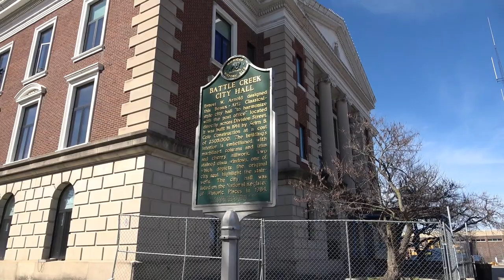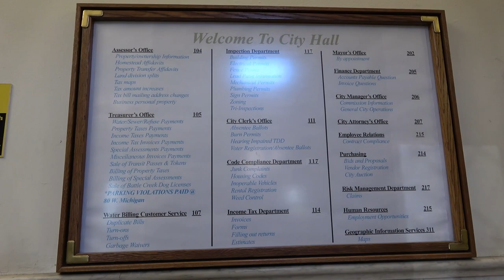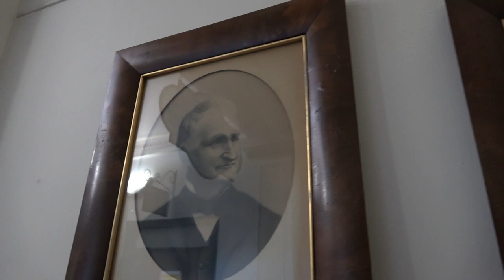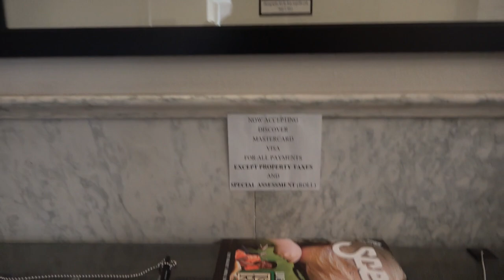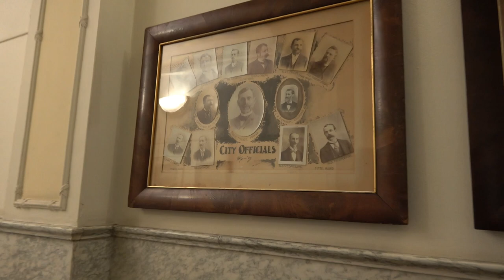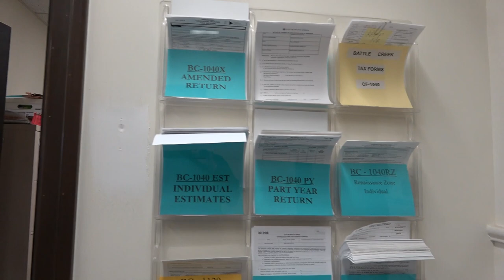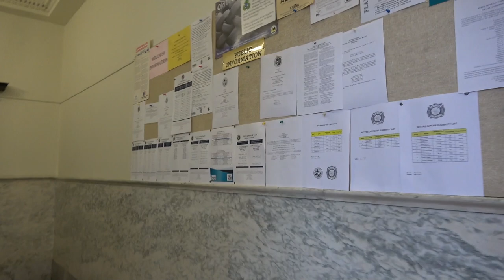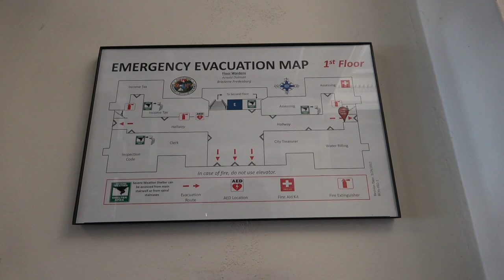"WHO ARE YOU?" 1st Amendment Audit | BATTLE CREEK City Hall!!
"WHO ARE YOU?" 1st Amendment Audit | BATTLE CREEK City Hall!! Tested and complete. First Amendment Audit 2019.

City Hall in Battle Creek, MI.

Freedom News Now (FNN) First Amendment Audits - Promotes transparency and accountability in public officials. We have no interest or intention in breaking any law. We stand strong for freedom and the constitution, and do so in a responsible and professional manner. It is our goal to create free and open discussion whenever possible in an effort to educate those willing to learn. Our rights and freedoms for filming have been challenged more times than we can remember. Public photography is not a crime. We believe First Amendment education has the power to effect real change in America. Freedom News Now is committed to stand strong for our constitutional right to free press and the freedom to film in public.